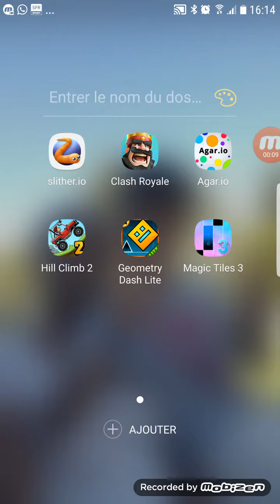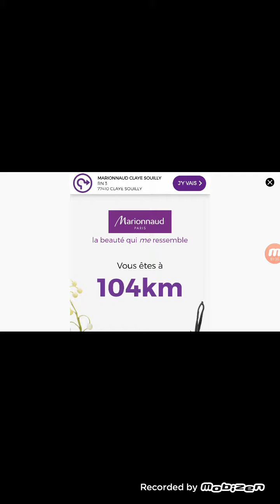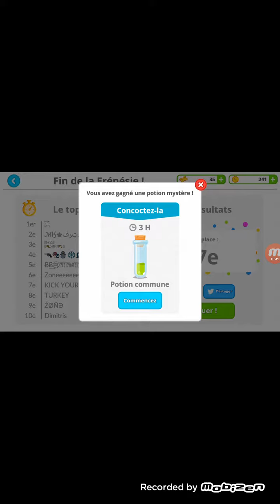Des gros partout